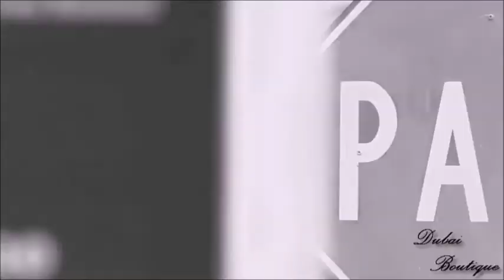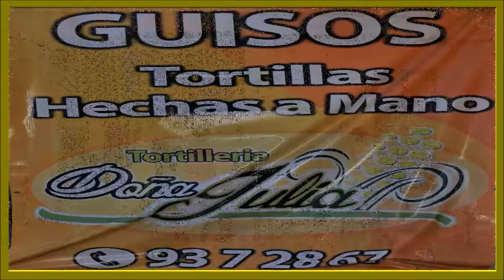rifa tele cable